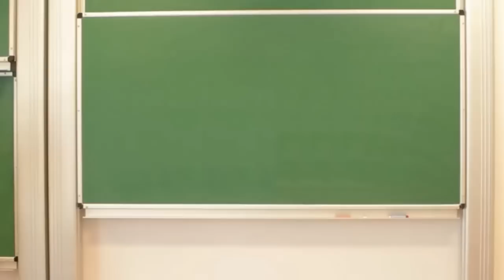Jak analizować wyniki badań krwi?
W jaki sposób wykonuje się rutynowe badania krwi? Co badanie krwi mówi o zdrowiu człowieka?Film jest częścią scenariusza "Jak analizować wyniki badań krwi?"

W filmie występuje dr Magdalena Jarzębowska - doktor biologii.

Jesteśmy organizacją non - profit, rozwijającą kreatywność uczniów. Zobacz nasze działania